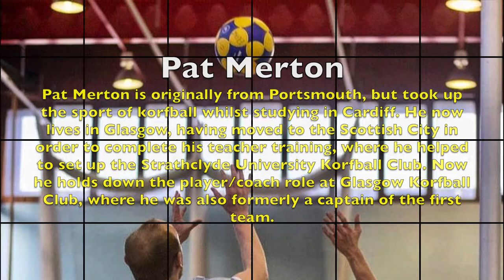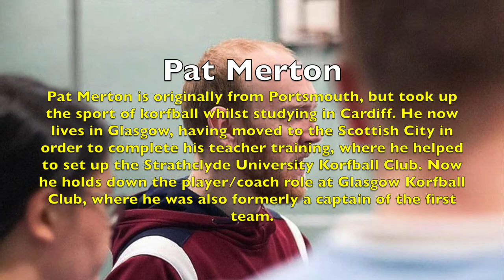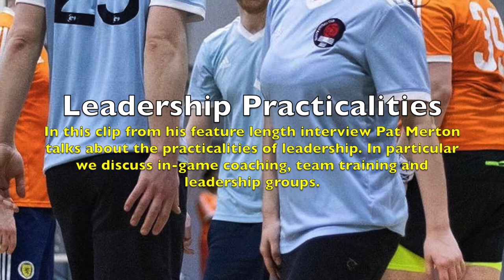Pat Merton (Glasgow Korfball Club) on the Practicalities of Leadership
In this clip from his feature length interview Pat Merton talks about the practicalities of leadership. In particular we discuss in-game coaching, team training and leadership groups.

Pat Merton is originally from Portsmouth, but took up the sport of korfball whilst studying in Cardiff. He now lives in Glasgow, having moved to the Scottish City in order to complete his teacher training, where he helped to set up the Strathclyde University Korfball Club. Now he holds down the player/coach role at Glasgow Korfball Club, where he was also formerly a captain of the first team.

Captain's Log is the tenth season of the Half Court Press Podcast. In this series Tao MacLeod talks to captains, leaders and senior players from a variety of sports. We discuss leadership techniques, communication skills and team development.

Thumbnail Photo Credit; Glasgow Korfball Club

Google Podcasts
Apple Podcasts
Breaker
Overcast
Anchor
Pocket Casts
RadioPublic